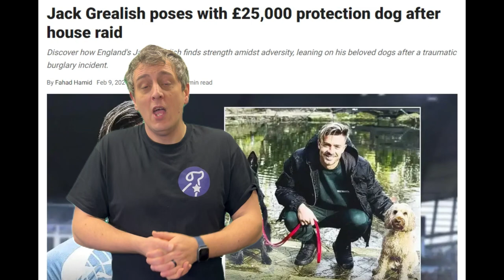Should you get a Belgian Malinois like Jack Grealish?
Jack Grealish, a football player for Manchester City, has bought himself an expensive protection dog due to recent attacks at his house. But what is hidden behind the price tag? Should you think of getting one yourself?
What dogs do you think make great protection dogs?

Come find us on all good social medias we are @SkoolDoggery everywhere.
Give us your comments, your questions and anything you think we should cover here on the channel and we may include them in a future video.
Our website is where we post our blogs

All images/videos used are either part of our own collection or taken from Canva/Wikimedia with a pro subscription.